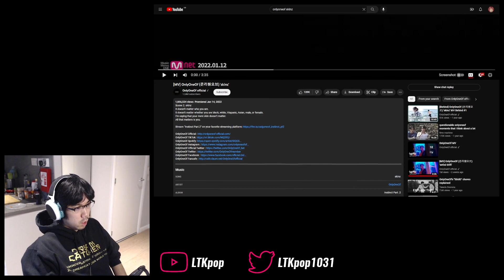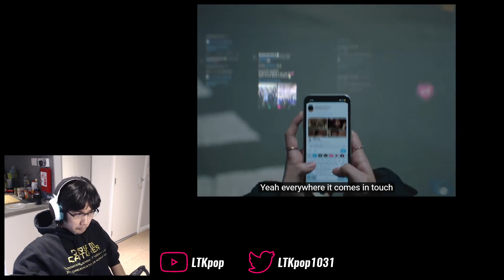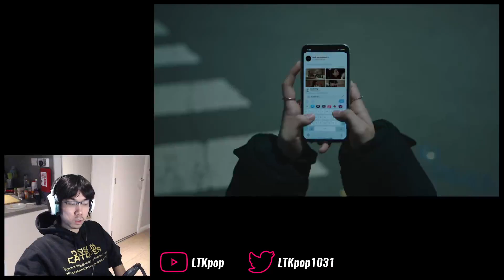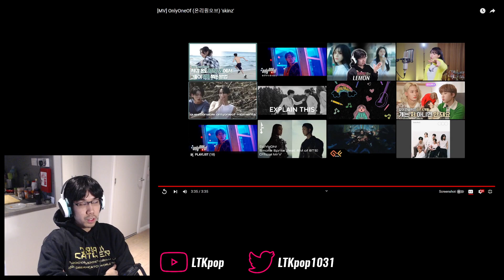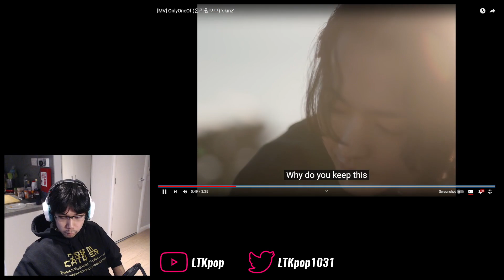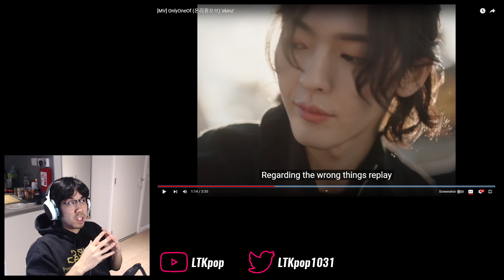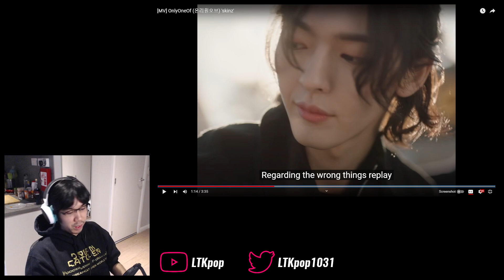OnlyOneOf (온리원오브) - 'skinz' First Watch & Reaction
OnlyOneOf, going and creating metaphorical conflict through their composition? I'm intrigued... Thank you 'Shan R' for the suggestion!

0:00 Intro
1:42 Watchthrough
5:42 Analysis & ramble
13:13 Final thoughts